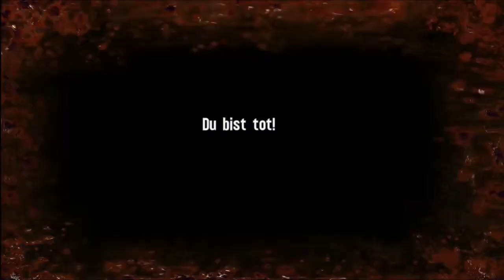Spec Ops The Line #21 Lugo helfen